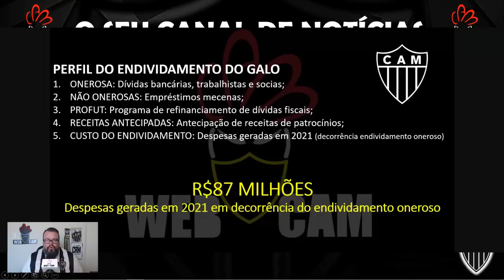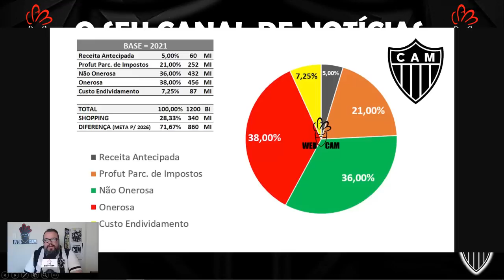⚠️ SAF DO GALO | 💰 VALOR PODE CHEGAR A 860 MILHÕES | 🚨 SAF NÃO GARANTE PAGAMENTO DA DÍVIDA - CONFIRA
⚠️ AJUDE O CANAL WEB CAM 🙏👊
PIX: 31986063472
Mauro Luciano

AQUI VOCÊ ENCONTRA:
Arena MRV
Brasileirão 2022
Jogos ao Vivo
Coletivas
Melhores Momentos
Live sobre o Galo
Galo SAF
Rubens Menin
Fenway Sports Group
Galo SAF
 Liverpool
Santos FC
Rodinei no Galo